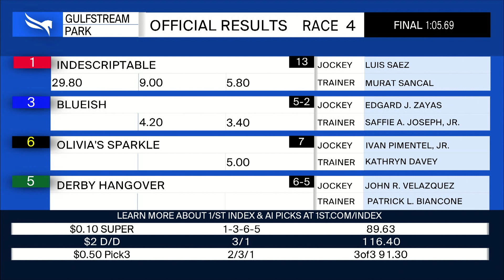Gulfstream Park December 8, 2023 Race 4